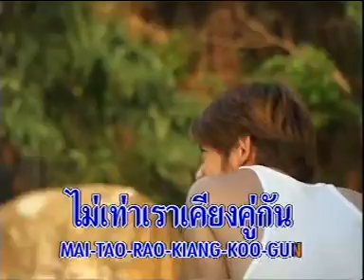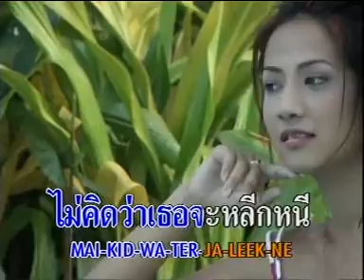รักไม่เป็น - วงชาตรี [ MV KARAOKE ]